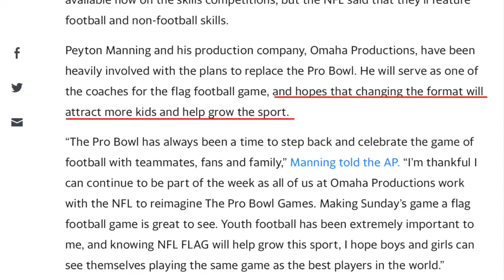No More NFL Pro Bowl!!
what do you guys think of the new pro bowl format?